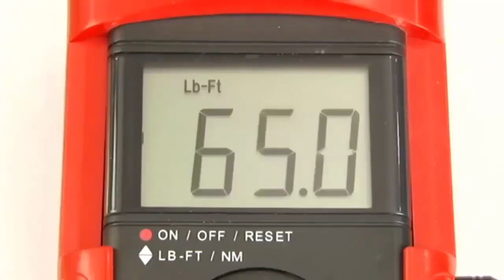Universal Socket Wrench